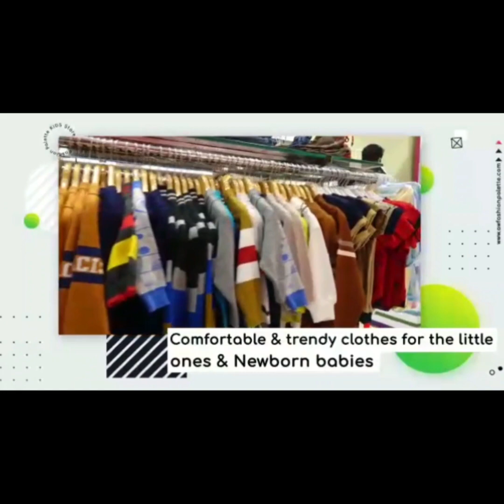BREAKING NEWS | NIZAMABAD MEIN SRIRAM SAGAR PROJECT (POCHAMPAD) KE 8 DARWAZE KHOL DIYE GAYE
NIZAMABAD MEIN SRIRAM SAGAR
 PROJECT (POCHAMPAD) KE 8
DARWAZE KHOL DIYE GAYE | @rightmedianews |